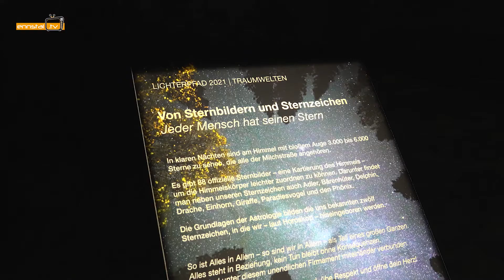Lichterpfad in Haus im Ennstal 2021